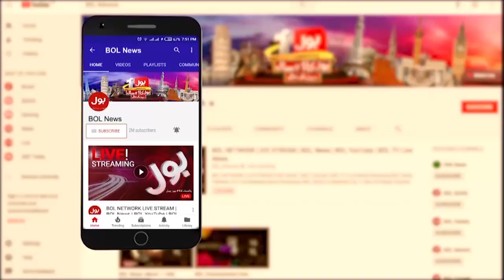Peshawar Dhamaka | Akhri Zakhmi Ko Nikal Liya Gaya | Breaking News